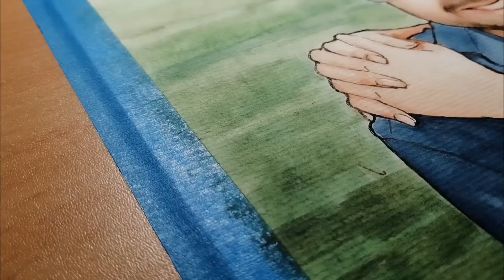Kany García, Tommy Torres - Quédate. En la descripción pueden ver el vídeo con sonido.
Un detalle poco usual pero que al verlo nos recuerda lo que somos, para donde vamos y de dónde venimos. La amo mucho Karen Ramirez.

- Ernesto Jacobo